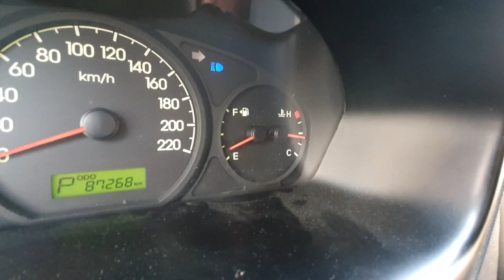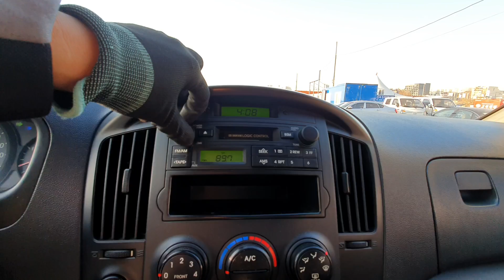GRAND STAREX 2010 3VAN AUTOMATIC DIESEL FROM KOREAN USED MARKET